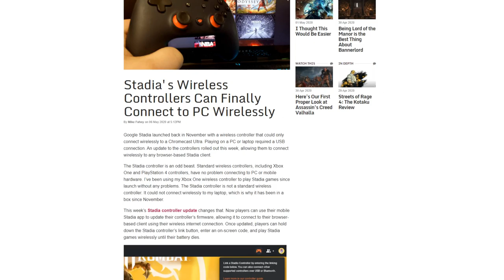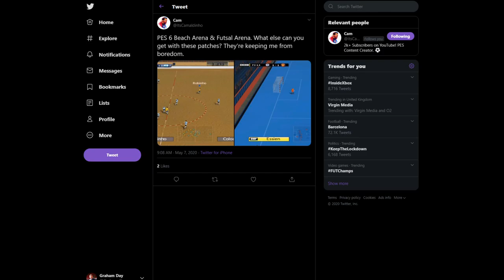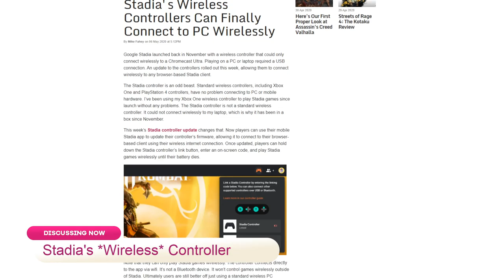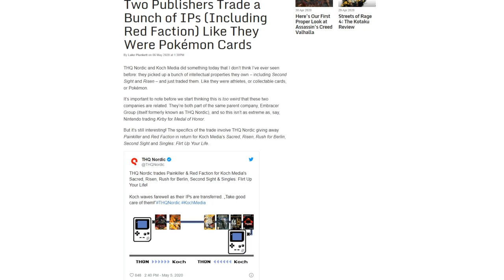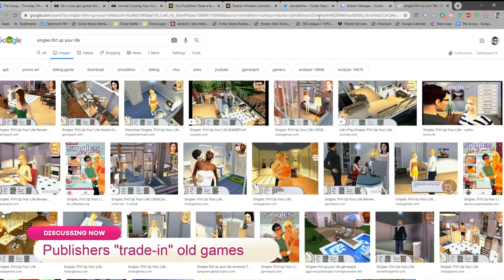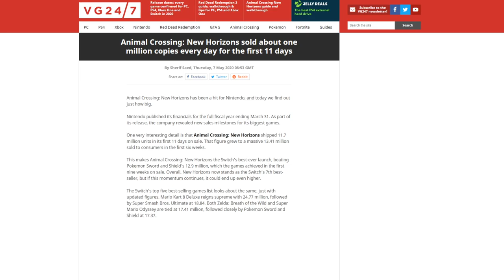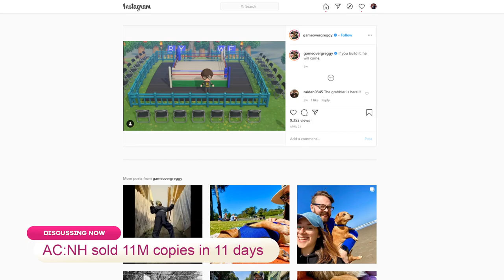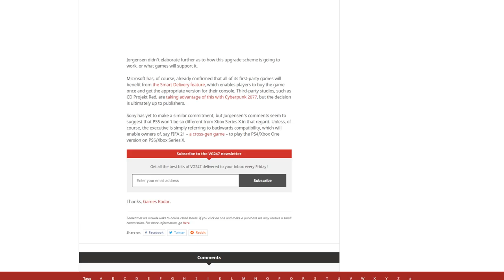Stadia Makes Their Wireless Controllers... Wireless!? | The Scoop 🍦 #141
Today's topics include:

Title: Stadia's Wireless Controllers Can Finally Connect to PC Wirelessly
Author: Mike Fahey

Title: Two Publishers Trade a Bunch of IPs (Including Red Faction) Like They Were Pokémon Cards
Author: Luke Plunkett

Title: Animal Crossing: New Horizons sold about one million copies every day for the first 11 days
Author: Sherif Saed

Title: EA’s cross-gen games this year will offer free upgrades to PS5 and Xbox Series X
Author: Sherif Saed